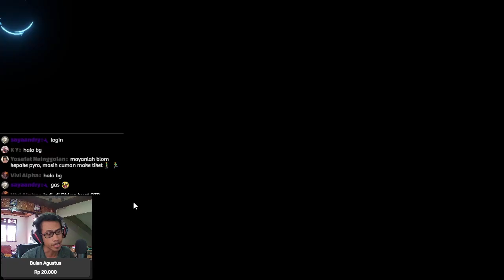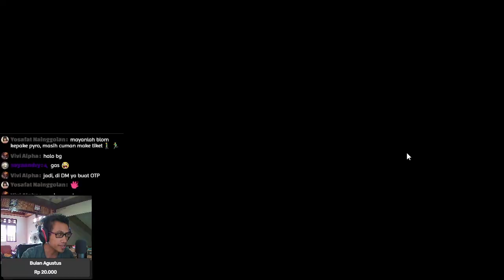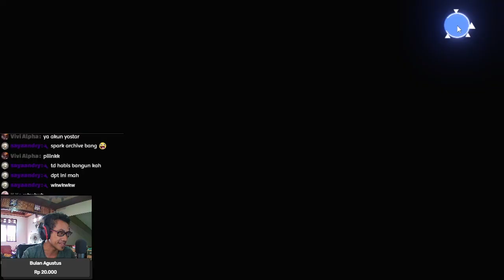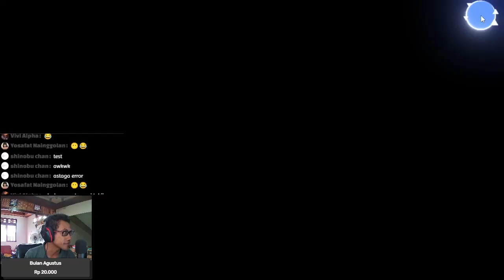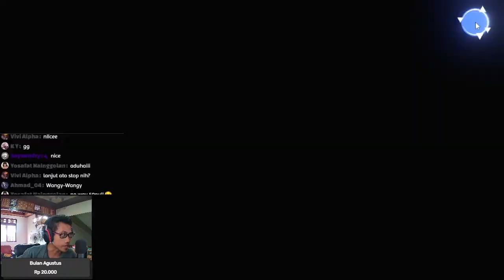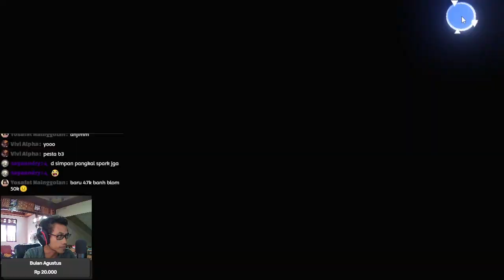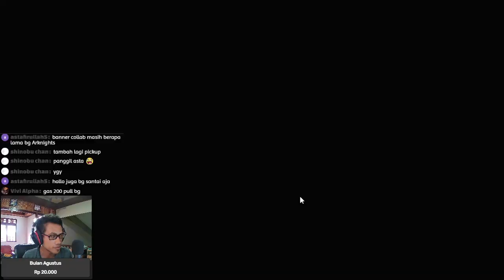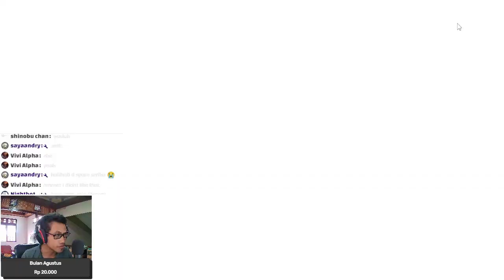Blue Archive JP: Agak Yabai Sih, Gacha Limited Banner Hanako (Swimsuit) #47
Gacha Banner Urawa Hanako (Swimsuit) !

【 DISCORD SERVER! 】